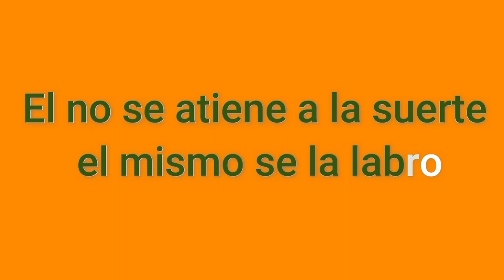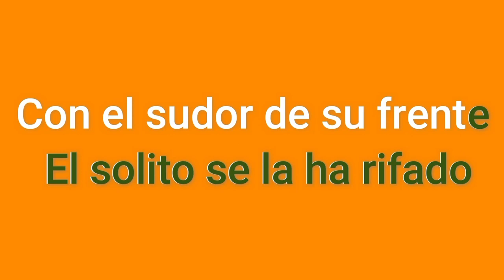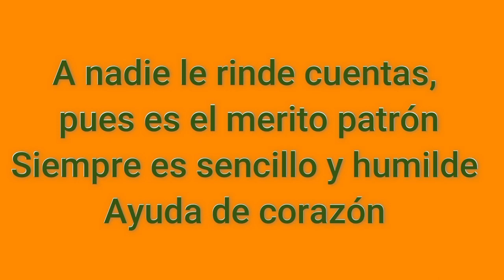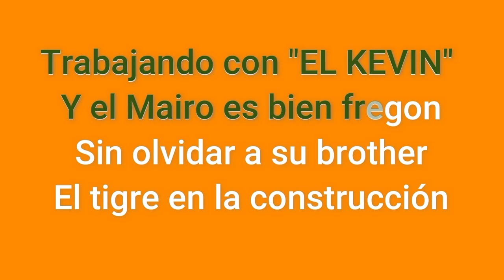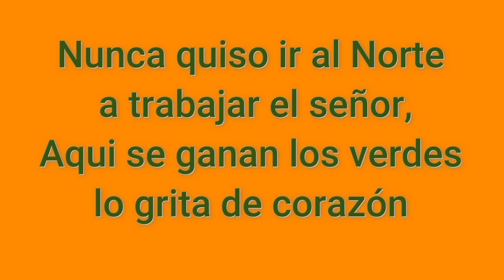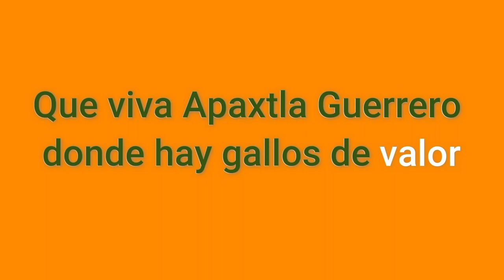El Patrón Noé Guadarrama - Subtítulos